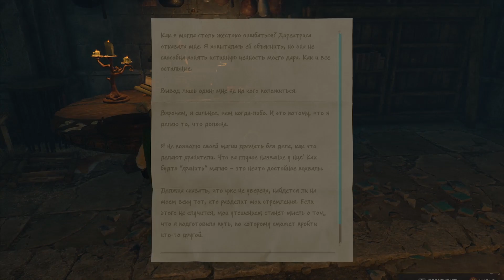HOGWARTS LEGACY /nugames /xbox series s/ part 21